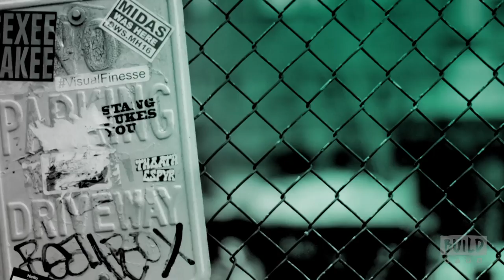Musiq Soulchild Speaks On His New Album, "Feel The Real"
Grammy-nominated and Platinum-selling artist Musiq Soulchild is a hip-hop soul artist that has built a reputation for being musically gifted, beat boxing for MC’s, free styling on the open mic circuit or just performing acappella for strangers on the streets. Deeply inspired by the R&B/Soul sound of the 70’s, he uses the name “Soulchild” as a way to show respect and admiration to his biggest musical influences such as Stevie Wonder, Donny Hathaway, Marvin Gaye and many others. His new album, "Feel the Real," takes listeners on a melodic journey through the essence of Hip Hop Soul in true Musiq Soulchild fashion.